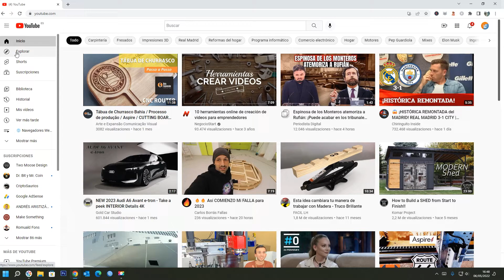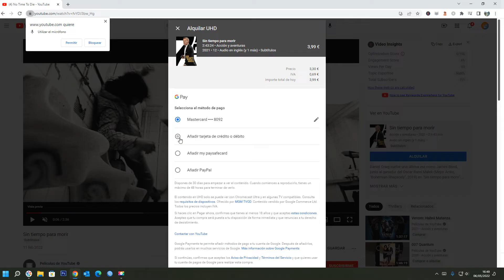✅ Cómo comprar o alquilar películas en YouTube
Cómo Alquilar o Comprar Películas en YouTube Fácilmente